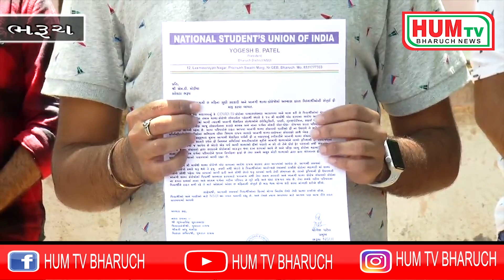છ મહિના સુધી સરકારી અને ખાનગી શાળા કોલેજો ની ફી મુક્ત કરવા એનએસયુઆઈ ની કલેકટર ને રજૂઆત